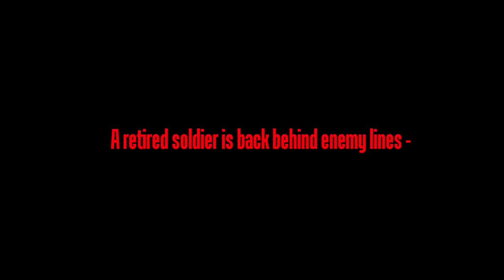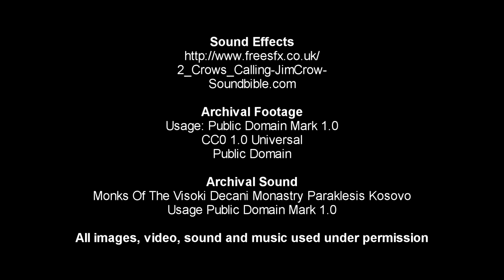The Field of Blackbirds 90Sec Book Trailer 16Oct2016 v7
A Jeff Bradley thriller